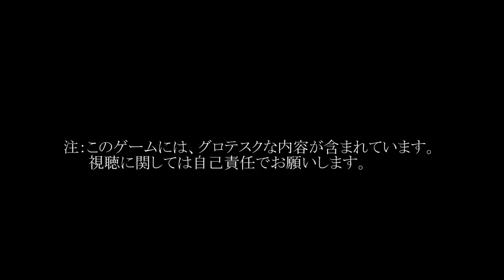【実況】BIOSHOCK #24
主人公の正体？